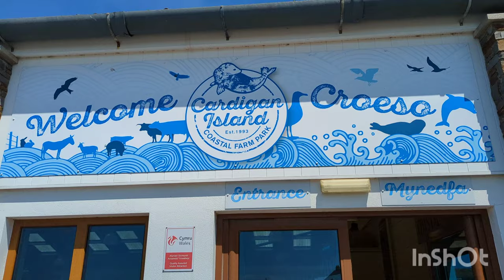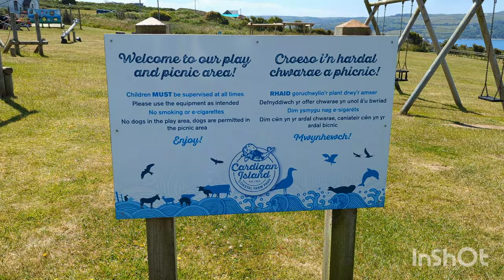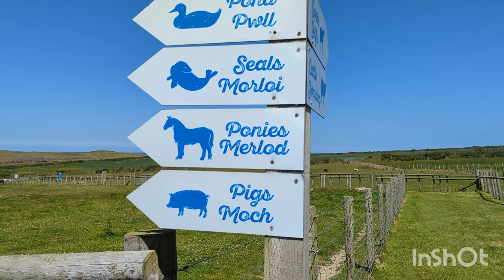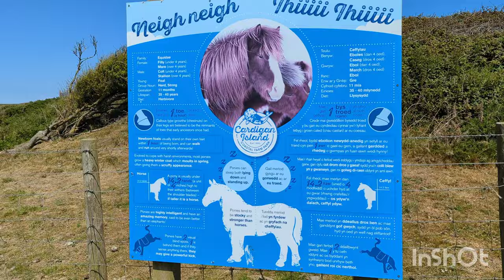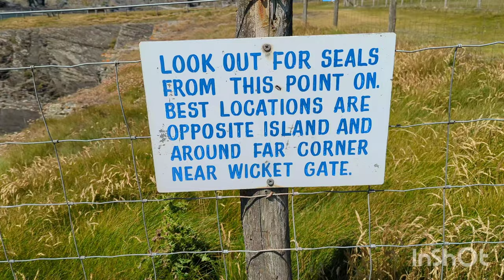Coastal walk, playing,feeding farm animals at Cardigan Island Coastal Farm Park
Hello everyone...today my daughter and I will walk you around in Cardigan Coastal Island Farm Park.

Beautiful place located on a picturesque southern part of Cardigan Bay. Here you can come and enjoy their fenced clifftop walk and you can watch seals and spot frequent dolphin visitors. You can also feed farm animals. Enjoy indoor and outdoor play areas for your children. Cafe, giftshops and campsite.

Here is our video of the place. We hope you enjoy watching it 😍♥️

Without your continuing support and donations, we would not be able to bring you these wonderful places to visit in Wales.

With your donations, we will be able to travel and make more videos for you to enjoy.